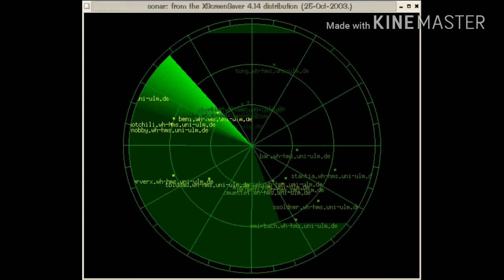GALACTIC RADIATION MIX- VINYL MIX BY MIC MOUZES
Track List- Title, Artist, Label:
1) "Superficiality", Nima Gorji, Hund Records
2) "Upstairs At Silicone Dream" (Brother For Real 2×EP), Terry Lee Brown Jr., Plastic City
3) "1999", Brett Jacobs, Hund Records
4) "Cachai" (Felipe Venegas Remix), Christian  Burkhardt & Daniel Roth, Memoria Music Group
5) "Repeater", Matematics, Neo Ouija
6) "Astro Speed Kawasaki" ( You're So Debonnaire EP), Charonne, Automatic Writing
7) "Taking Libz", Patrick Topping, Hot Creations
8)
9) "Herki" ,Muanda&Cedric Dekowski-Demarc (Muwop EP), Albion Records
10) "Angels", Michael James, Constant Black
11) MANITOU
12) "Flight Mode", Michael James, Constant Black
13) "Simple Pleasure" (Beneath Usual EP), Arnaud Levasseur, B.U. Studio
14) "Scenario 60", 76-79, Comfortable Records
15) BESTE FREUNDE - White Label
16) "The Sequence" (Original Mix - The Sequence EP), Niko Maxen, Pathway Traxx